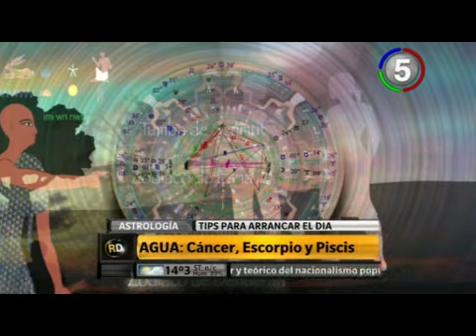CANAL 5 ROSARIO - ROSARIO DIRECTO - EL PODER DE LOS ASTROS